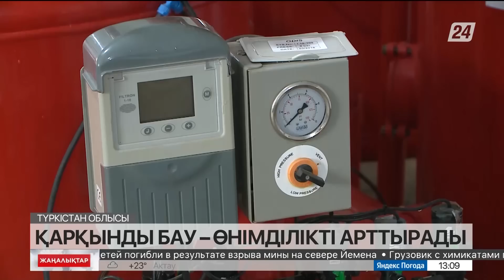28 мамыр 2023 жыл - 13:00 жаңалықтар топтамасы